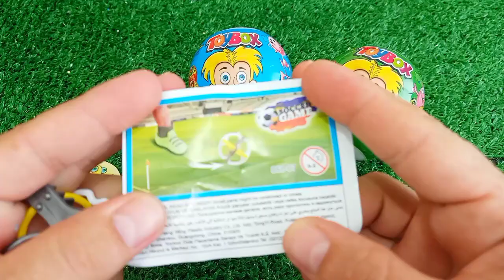ASMR RAINBOW 막대사탕과 과자! 맛있는 무지개 막대사탕ASMR Mukbang 두찜 신메뉴 스팸부대찜닭 먹방 떡볶이 튀김 치즈볼 | HIU